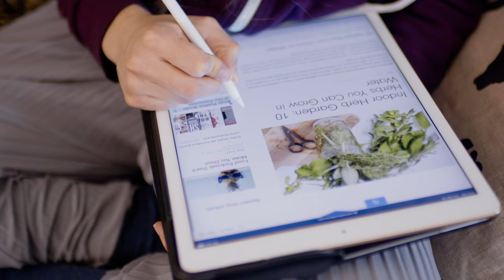Channel Trailer | Giulia Ardizzone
I am thrilled to start sharing with you videos about good food, DIYs and lifestyle.

I will be posting videos weekly on THURSDAYS.

- Giulia
- SMALL BLENDER (similar to this)
- NINJA CHOPPER
- SPRINGFORM PANS
- 7 INCH SPRINGFORM PAN
- ZWILLING COOKWARE SET
- NONSTICK FRYING PAN (9.5 INCH)
- WILTON ROUND CAKE PANS
- NONSTICK BAKING SHEET
- TART PANS
- POPSICLES MOLDS
- GNOCCHI BOARD
- SILICONE REUSABLE LIDS
- ESPRESSO MAKER BIALETTI

SHOP MY FILMING GEAR:
- DJI OSMO POCKET
- DJI OSMO WIRELESS BASE
- RODE MICROPHONE
- BLUE YETI MICROPHONE for VoiceOver
- CANON CAMER T6
- SIGMA LENS
- PROFESSIONAL LIGHT
- LANTERN SOFTBOX
- AFFORDABLE LIGHTS
- ON-CAMERA LIGHT
- CAMERA SLIGHTER

Cinematographer: Steven Sangster
Editor: Giulia Ardizzone, Steven Sangster